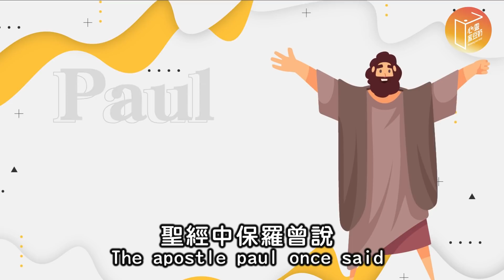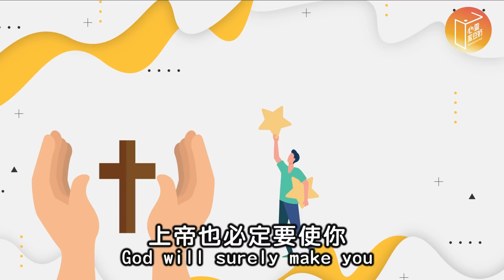【心靈蜜豆奶】邁向成功的態度_插畫版/劉群茂_20210827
卓越是一種一次比一次變得更好的生命態度。當你這樣活的時候，不必刻意說什麼，別人也會看見你品格的深度，相信你，尊重你。

🔔​「天父關心你－線上祝福籤」
天父關心你的工作│財務│未來！快來點選領受祝福吧！